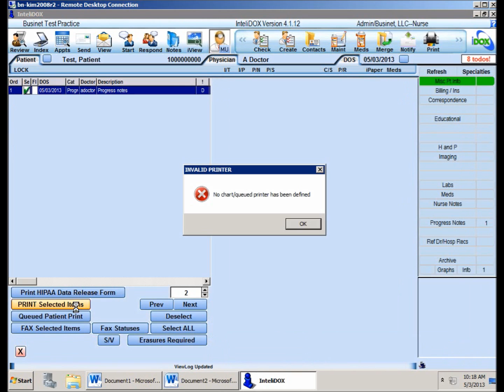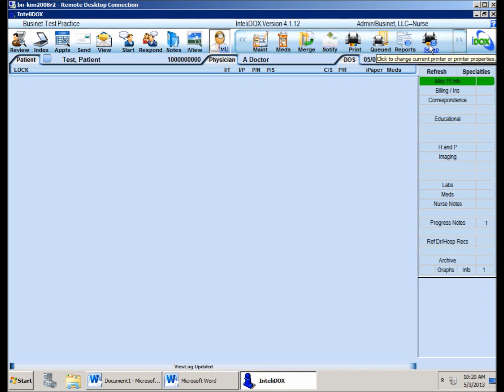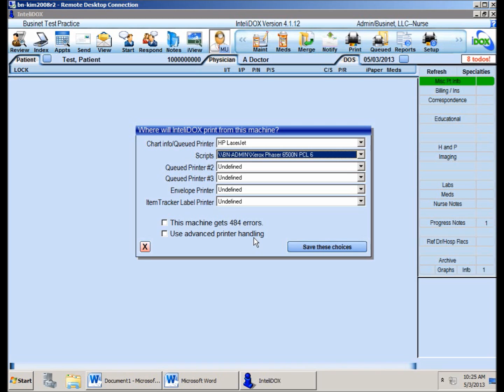Setting Up Printers in InteliDOX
How to select the printers you want to use to print different kinds of items in InteliDOX